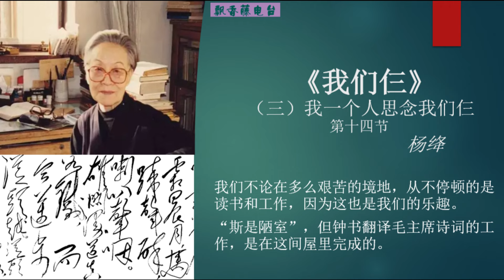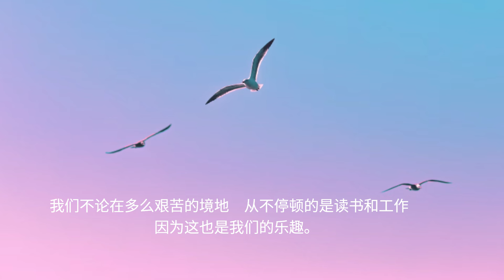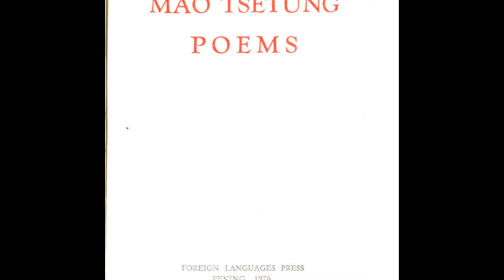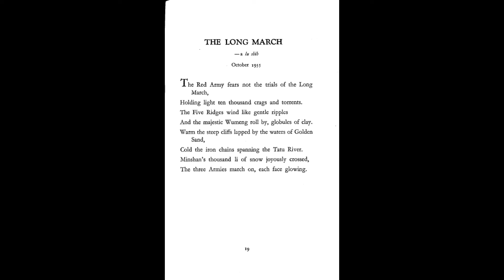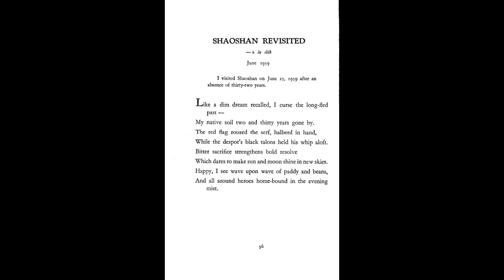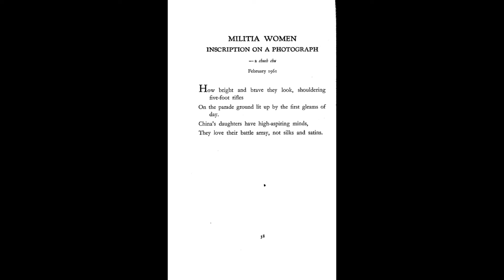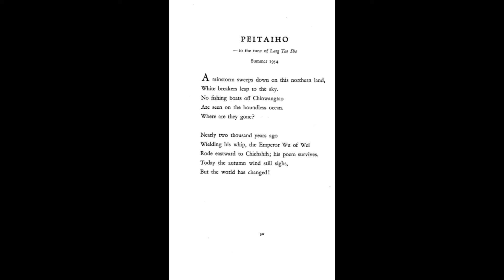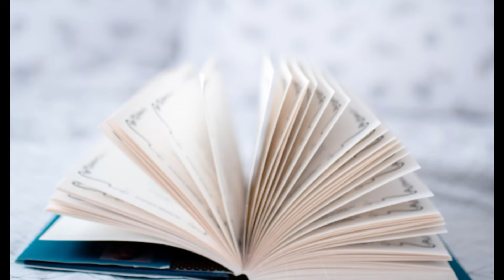杨绛《我们仨》35--第三部 我一个人思念我们仨(25)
我们在师大，有阿瑗的许多朋友照顾；搬入学部七楼，又有文学所、外文所的许多年轻人照顾。所以我们在这间陋室里，也可以安居乐业。钟书的“大舌头”最早恢复正常，渐渐手能写字，但两脚还不能走路。他继续写他的《管锥编》，我继续翻译《堂-吉诃德》。我们不论在多么艰苦的境地，从不停顿的是读书和工作，因为这也是我们的乐趣。
叶君健不嫌简陋，每天欣然跑来，和钟书脚对脚坐在书桌对面。袁水拍只好坐在侧面，竟没处容膝。周珏良有时来代表乔冠华，他挤坐在钟书旁边的椅上。据说，“钟书同志不懂诗词，请赵朴初同志来指点指点”。赵朴初和周珏良不是同时来，他们只来过两三次。幸好所有的人中没一个胖子，满屋的窄道里都走得通。毛主席诗词的翻译工作就是在这间陋室里完成的。